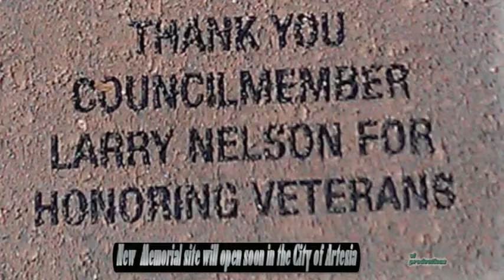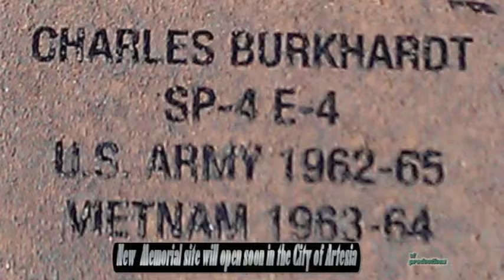New memorial site opens soon in the City of artesia cal.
a tribute to larry nelson mayor and council member of the city of artesia R.I.P.